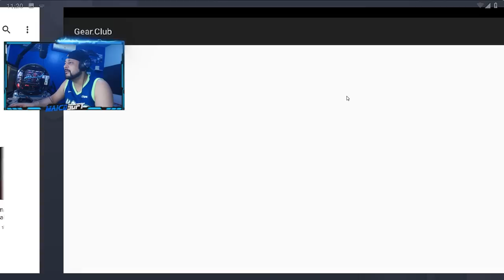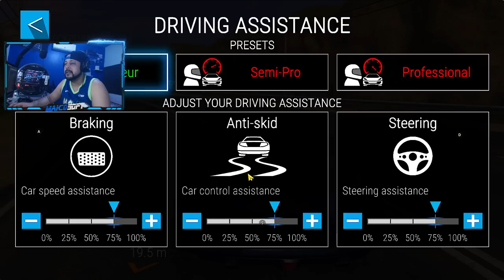NOVO JOGO no CANAL de CARRO para ANDROID!! Asphalt +Forza + CAR MECHANIC = Gear.Club